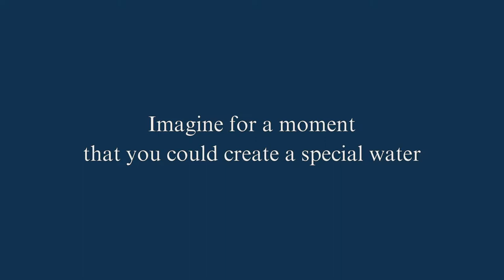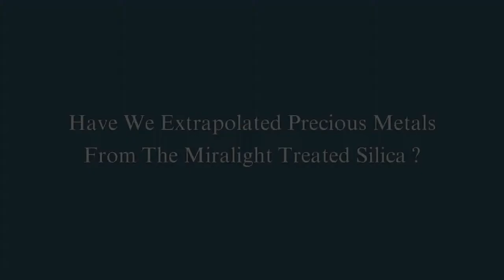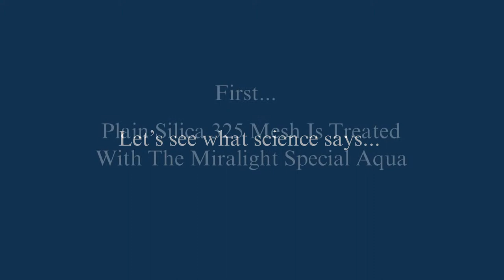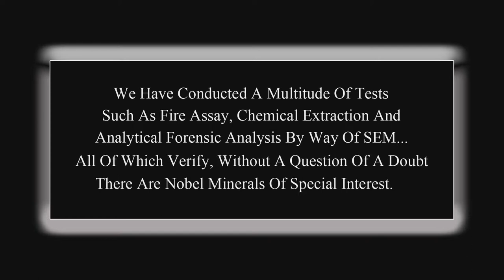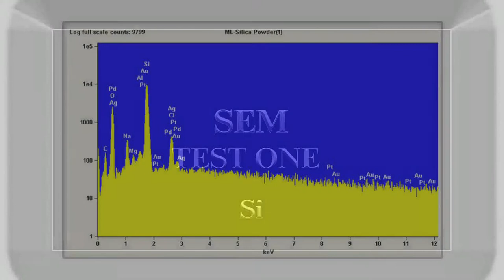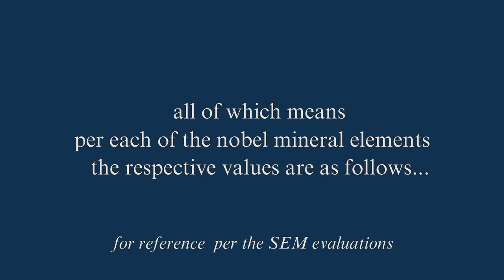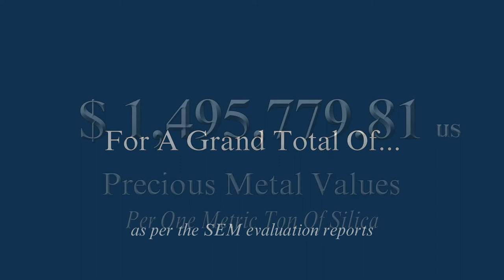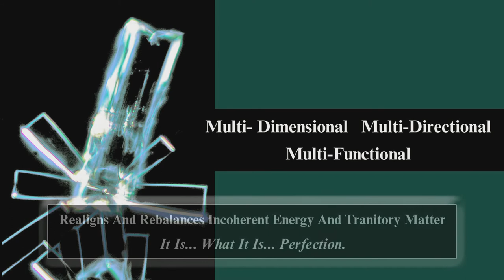Super Silica Movie 2017